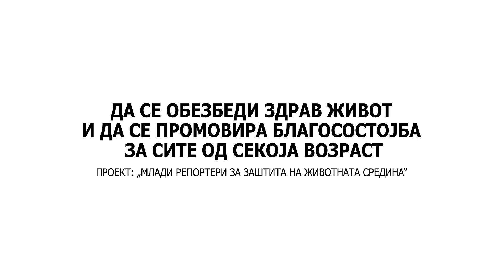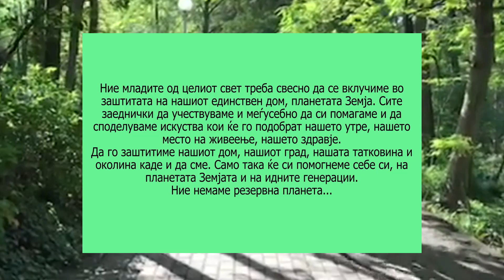Да се обезбеди здрав живот и да се промовира благосостојба за сите од секоја возраст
„Да се обезбеди здрав живот и да се промовира благосостојба за сите од секоја возраст“, гимназија „Добри Даскалов“ – Кавадарци
Наставник: Богде Коцева
Ученици: Ана Илова
Дијана Андова
Костадинка Гобева
Лилјана Чукаркова
Виктор Чучага

Како дел од проектот „Млади репортери за заштита на животната средина“ кој го реализира Здружение за едукација, комуникација и консалтинг ОХО, направени се 4 кратки документарни видеа на теми од Агендата за одржлив развој 2030. Во овој проект учествуваa средношколци од 4 училишта во Македонија.